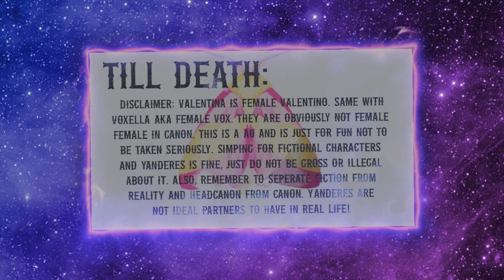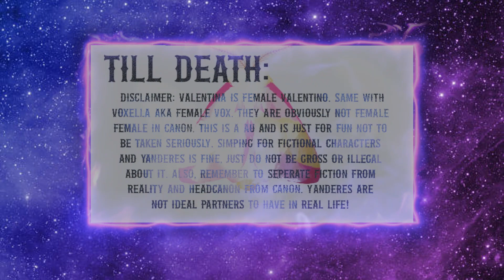Till Death 3: Yandere Fem Valentino X Husband Listener X Yandere Fem Vox (Hazbin Hotel)